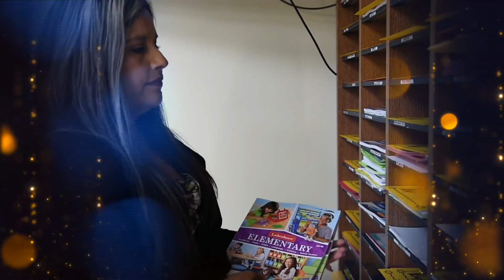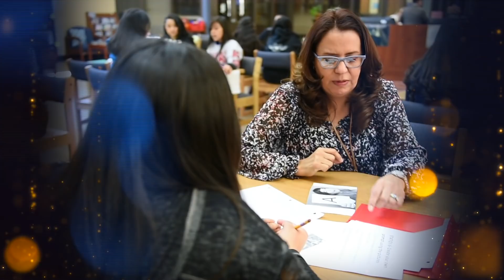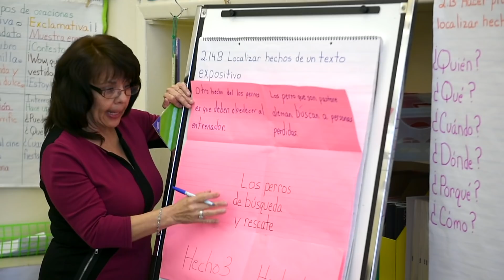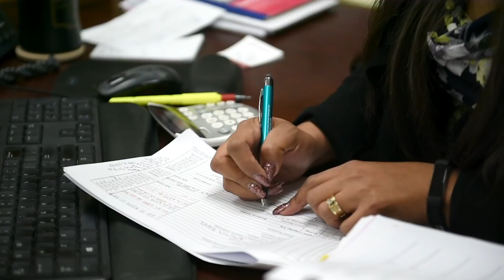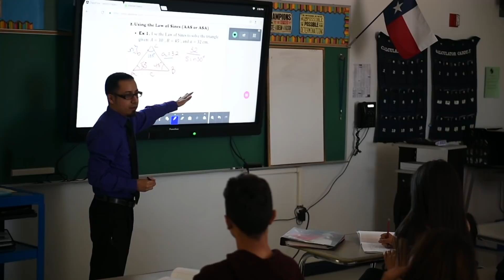2018 - 2019 TOY & EOY